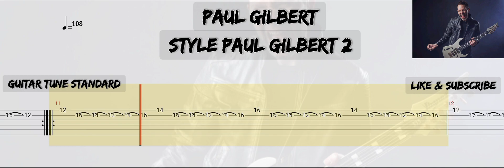Paul Gilbert - Style Paul Gilbert ( Tab Guitar )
Style Paul Gilbert ( Paul Gilbert )
Tab Guitar